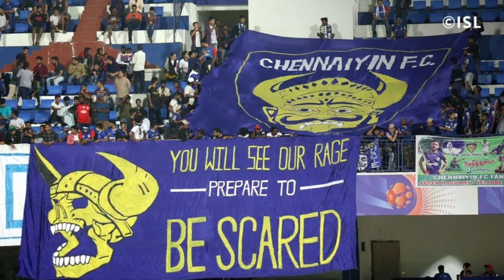ISL7| Chennaiyin Fc News Today| Latest Updates|Chennaiyin Fc Foreign Players Spendings Update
ISL7 Chennaiyin Fc Latest News Today

ISL7 Chennaiyin Fc Latest Update Today

ISL7 Chennaiyin Fc Latest News

ISL7 Chennaiyin Fc Foreign Signings Latest Update

ISL7 Chennaiyin Fc Foreign Players Spendings

ISL7 Chennaiyin Fc Lowest spend on foreign players

ISL7 Chennaiyin Fc Nerijus valskis update

ISL7 Chennaiyin Fc owen Coyle update

Marcus gives update on why owen Coyle and nerijus valskis left chennaiyin fc

Chennaiyin fc next season foreign signings

Chennaiyin fc latest news and updates in tamil

Music used in the video:Moments by Sarah Jansen